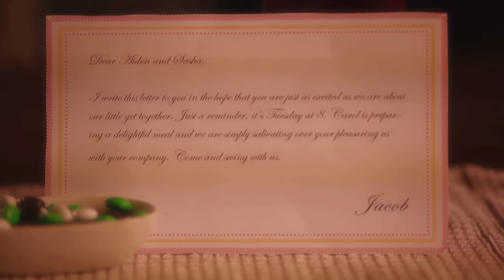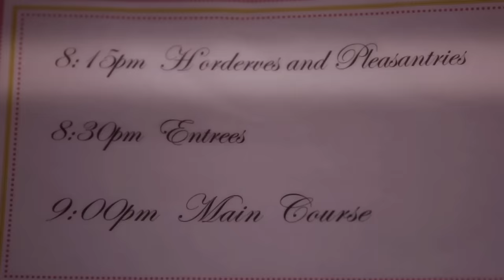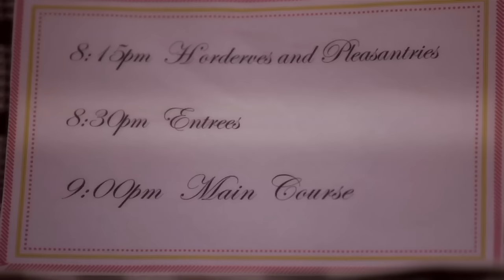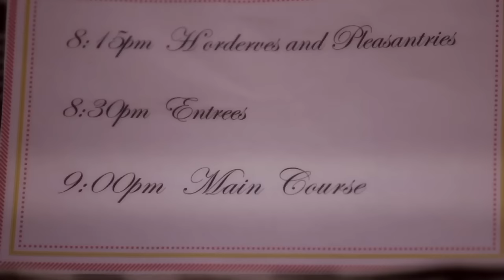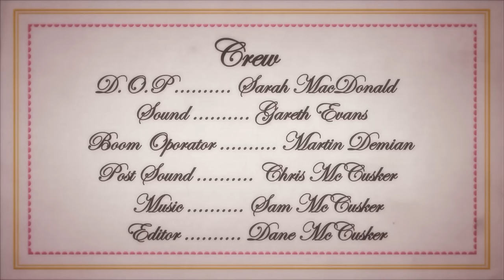SWINGERS - Dark Comedy Short Film (2012)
Swingers (2012)
short film, dark comedy

When they are invited by their neighbors to swing, a reluctant Aidan and his extroverted wife attend the soiree, but as the innuendo heats up, Aidan begins to realize that a disastrous miscommunication is afoot.

Starring:
Tim Walter (Home and Away)
Sarah Bishop (Skit Box, Bedhead)
Wendy Strehlow (A Country Practice, All Saints)
and
Andrew Inglis